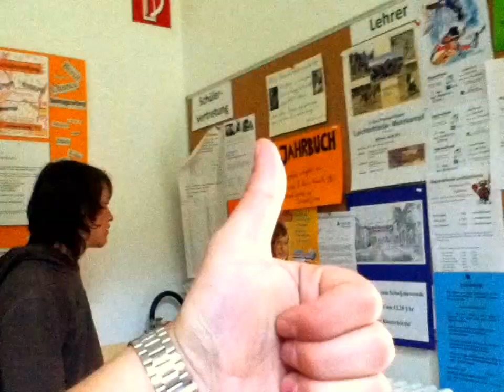Klosterschule im Zeitraffer